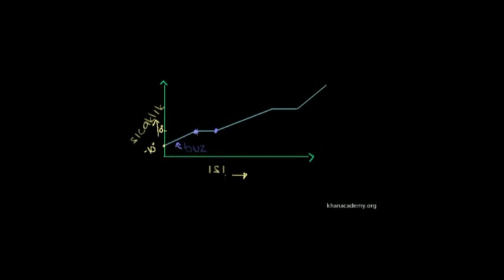Özgül Isı, Erime Isısı ve Buharlaşma Isısı İçin Örnekleri (Fen Bilimleri) (Kimya)